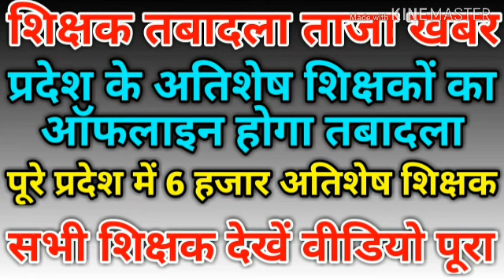शिक्षक तबादला ताजा खबर।प्रदेश के अतिशेष शिक्षकों का ऑफलाइन होगा तबादला।सभी शिक्षक देखें।Apka Dost।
शिक्षक तबादला ताजा खबर।प्रदेश के अतिशेष शिक्षकों का ऑफलाइन होगा तबादला।सभी शिक्षक देखें।Apka Dost।Teachers will be transferred to the latest news. Extra teachers of the state will be offline transferred. See all the teachers. Apka Dost